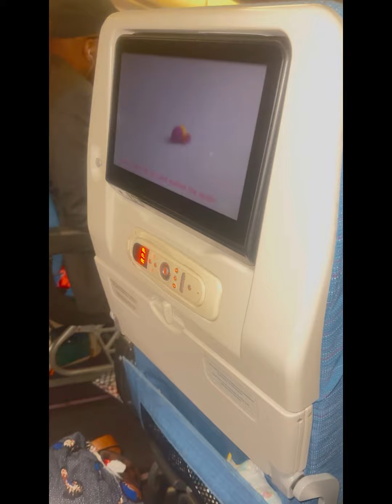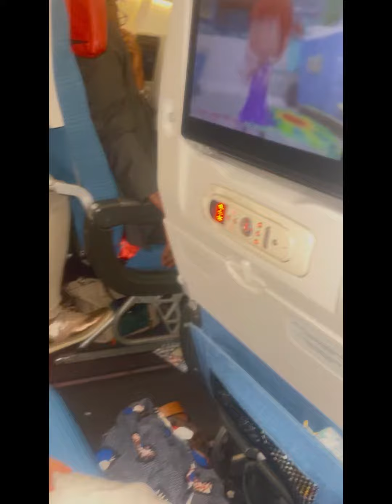OUR JOURNEY FROM ITALY 🇮🇹 TO NIGERIA